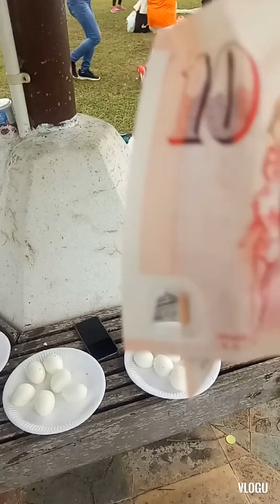tiktok sila panuorin niyo 😄 unforgetable moment with bhe jessa,